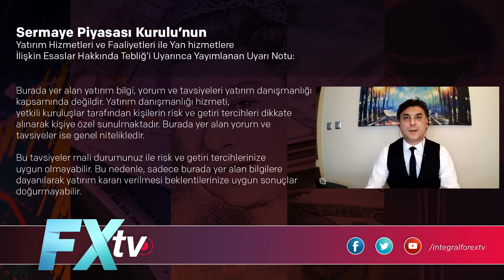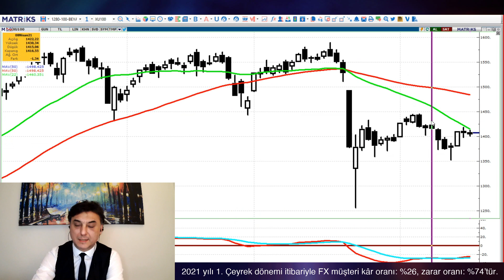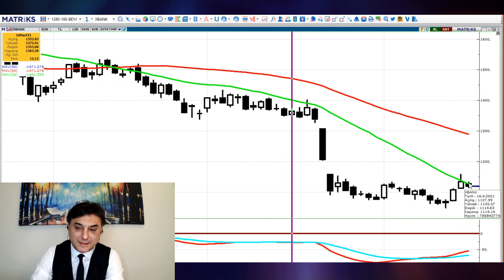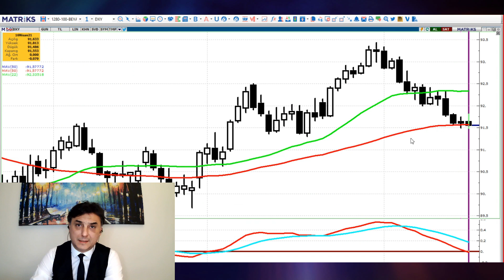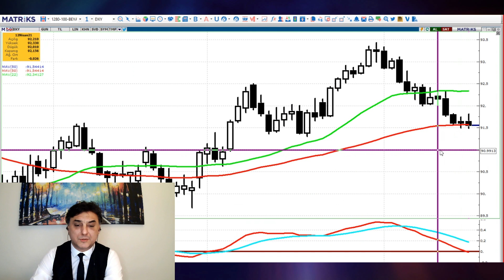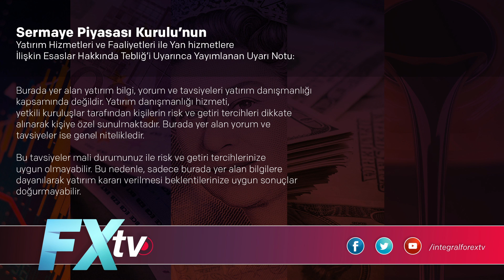Borsa nazlı, Dolar atarlı | Tuncay Turşucu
Borsa Nazlı Dolar Atarlı

İntegral ForexTV YouTube kanalında İntegral Yatırım Araştırma Direktörü Tuncay Turşucu, Borsa İstanbul’u ve Dolar’ı değerlendirdi.
Dolar’ın 8 lira üzerinde seyretmesi konusundaki fikirlerini paylaşan Tuncay Turşucu, Dolar hareketlerini analiz etti. Dolar için beklentisini paylaşan Tuncay Turşucu, “Dolar kaç olur? Dolar 9 olur mu? Dolar 7 olur mu? Dolar düşer mi? Dolar yükselir mi? Dolar’ı ne düşürür? Dolar neden yükseliyor?” sorularına da cevap verdi.
Borsa yatırımcısı için önemli notlar aktaran Tuncay Turşucu, herkesin aklındaki “Borsa ile ilgili önemli notlar paylaşan Borsa’daki düşüşlerin devamlılığı olur mu? Borsa yeniden yükselişe geçer mi? Borsa İstanbul’u ne zaman yükselir? Borsa’yı düşen ne oldu? Dolar Borsa ilişki nedir? Borsa’da günlük al -sat nasıl yapılır?” sorulara yanıt verdi.
“Borsa Nazlı Dolar Atarlı” diyen Tuncay Turşucu’nun Borsa ve Dolar ile ilgili çok önemli açıklamaları bu videoda.